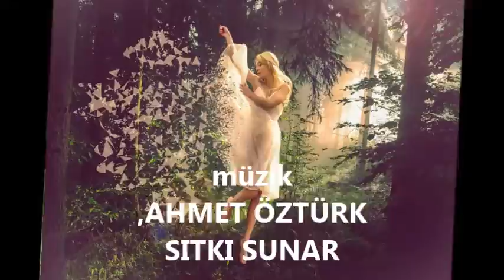SENİ SENİ SEVİYORUM düzenleme ve yorum HASAN GÜNDÜZ ARIKAN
şiir .ahmet öztürk ve .müzik  ahmet öztürk ve sıtkı sunar
düzenleme ve yorum hasan gündüz arıkan.'a...ait bir aşk şarkısı...